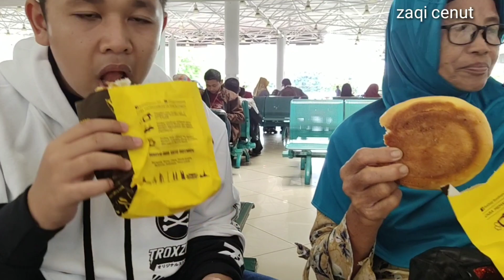Pertama kali makan roti boy - lihat ekspresi mereka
makan roti boy pertama kali